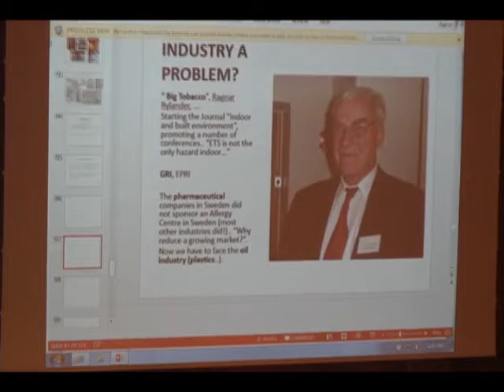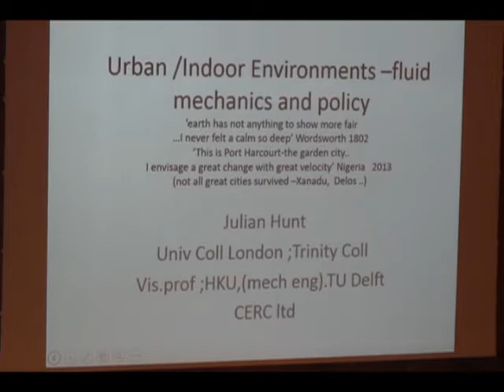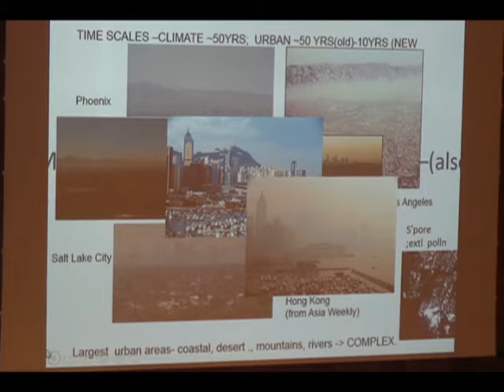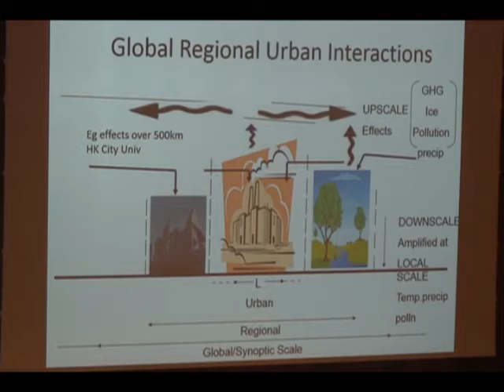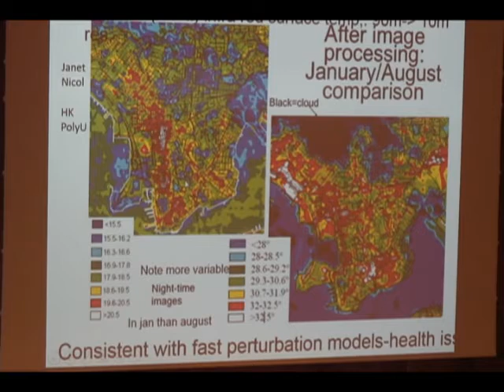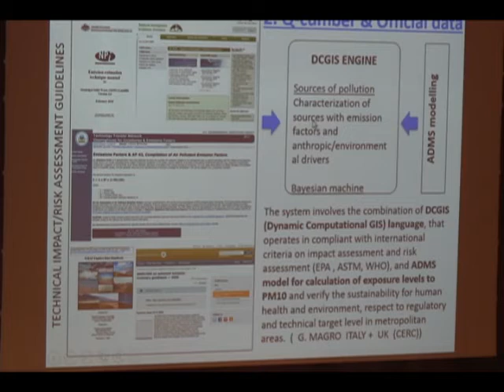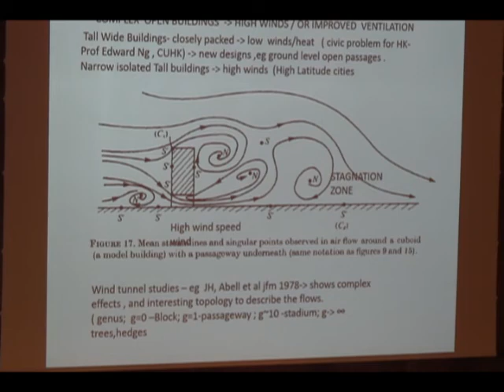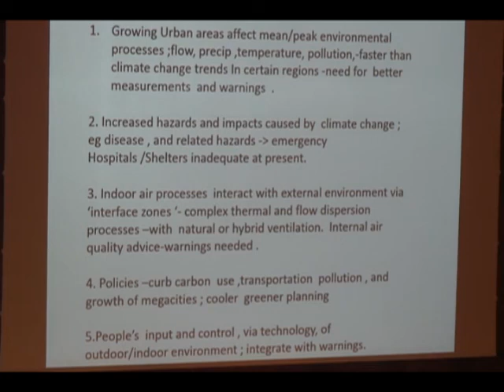Indoor Air 2014 - Plenary Session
Julian Hunt, University College of London, United Kingdom
Urban/Indoor Environments -  Fluid Mechanics and Policy